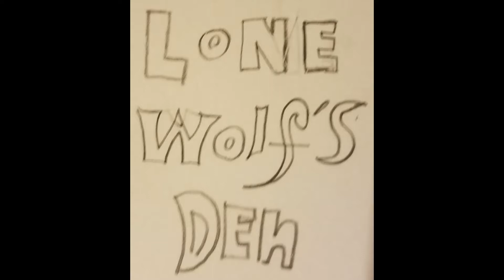Lone Wolf's Den - For Some Reason We Recorded This (I think I hear a guitar…Part I) (03-13-2019)